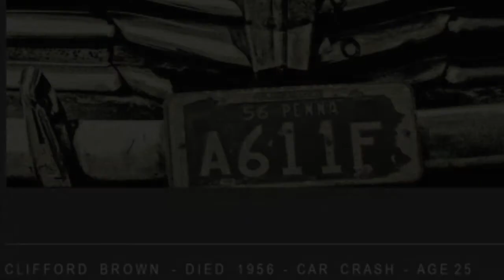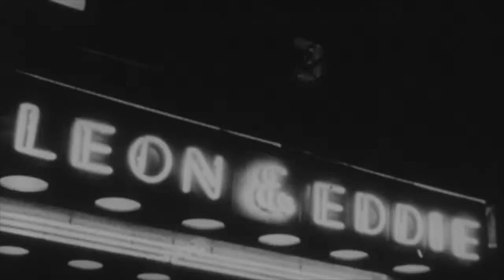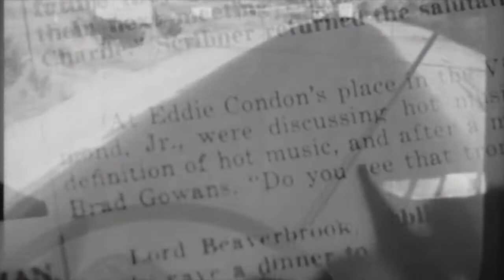"I Remember Clifford" - by Benny Golson. Performed by Bill Stevenson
"..one of my favourite, hardly played post-bop melodies
"I remember Clifford" by Benny Golson ,written to commemorate the passing of Great young trumpet player 'Clifford Brown' in a car accident. Reflects the sublime melodies and the the dark side of the travelling musician back in the day and today I suppose".  - Bill Stevenson,  October, 2020